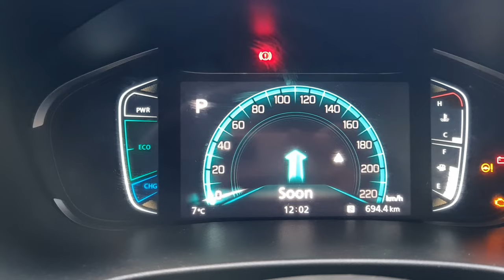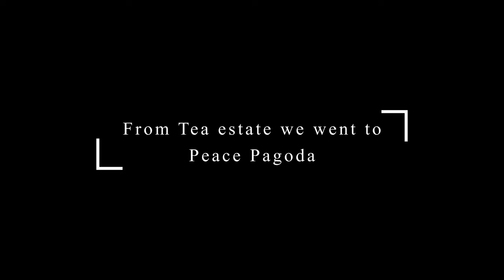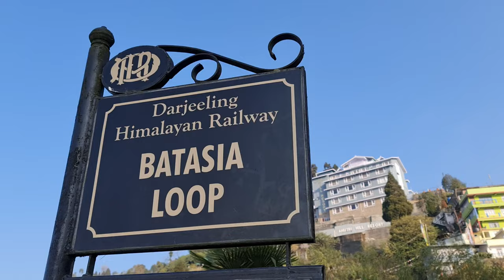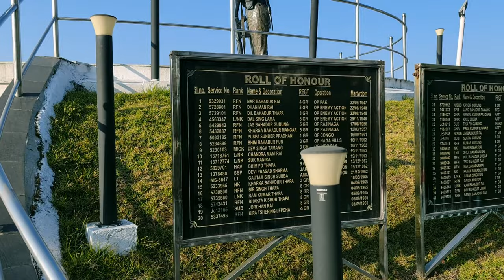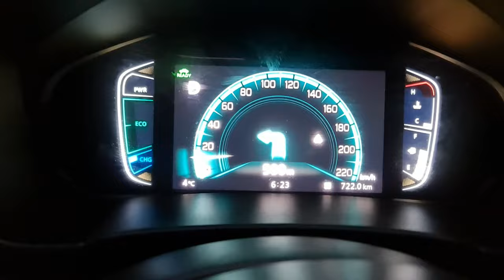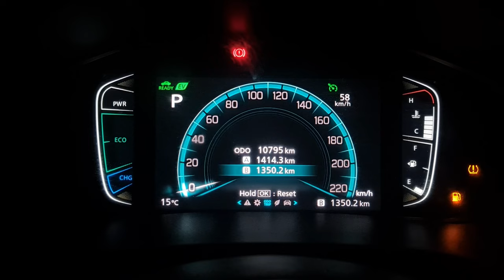Darjeeling Delights: A One-Day Travel Guide to Must-Visit Places | The Essence of the Himalayan Gem!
This video is our Day 4 vlog and the last day in darjeeling, we only had one day and we visited the most peaceful places in darjeeling where you can enjoy the mountains with cold breeze with beautiful scenic view.

Accesories used in the making of this video:

Dji pocket 2 Creator Combo

Go Pro Hero 9

Go Pro Accessories

Go Pro Hero 10

Go Pro ND Filters

Sony ZV E10 with kit lens

Sony ZV E10 (Body only)

Sony 11mm F1.8 Lens

Sony A7IV

Sigma 50mm F1.4

Samyang 35mm F1.8

Samyang 135mm F1.8

Sony 70-200GM II F2.8

Sigma 65mm F2

K&F Nd filter

Samsung S22 Ultra

THINGS WE USED DURING OUR DRIVE:

Car Perfume

Tyre Shiner for car

Car Polish

Hot water Flask